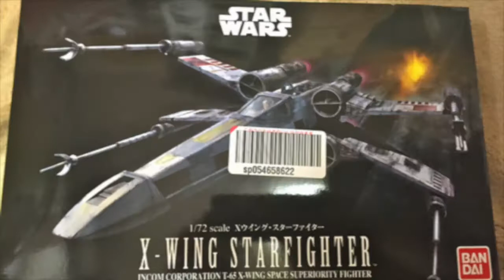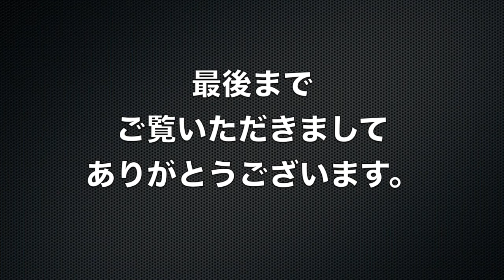スター・ウォーズ【素直に作ってカッコよく塗装】バンダイ 1/72スケール「X-ウイング・スターファイター」プラモデル制作編／starwars x-wing bandai plastic model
バンダイ 1/72スケール「x-wing starfighter」のプラモデルを制作しました。
パイロットとR2ユニットの塗装に気合が入りました。

◾️バンダイ 1/72スケール X-ウィング・ファイター

SFプラモデルをメインで作っています。

実は私、本業はイラストレーターをしています。

絶版プラモデルをメインで作られているpokopokoMyTubeさんのチャンネル